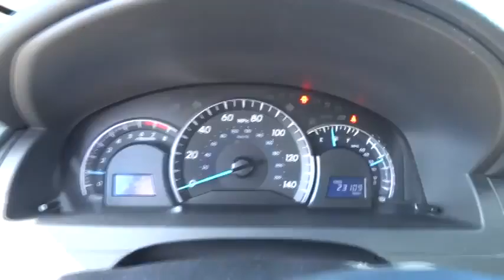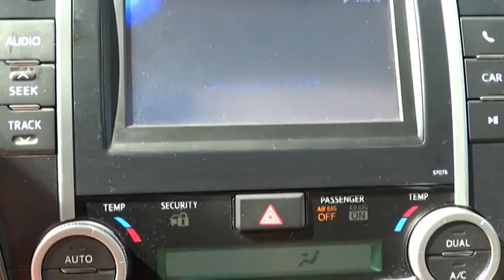2013 Toyota Camry Alpharetta, Roswell, Cumming, Sandy Springs, Marietta GA 6865A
2013 Toyota Camry  - Stock#: 6865A - VIN#: 4T1BF1FK2DU682718